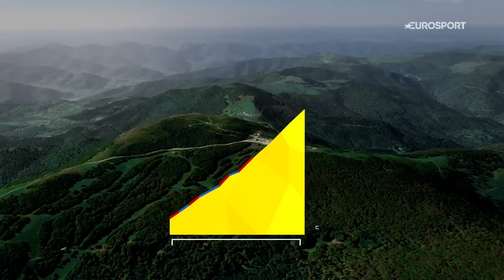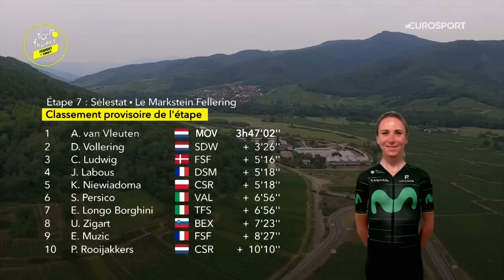Annemiek van Vleuten soars into yellow | 2022 Tour de France Femmes - Stage 7 Highlights | Eurosport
Highlights from stage 7 of the 2022 Tour de France Femmes.